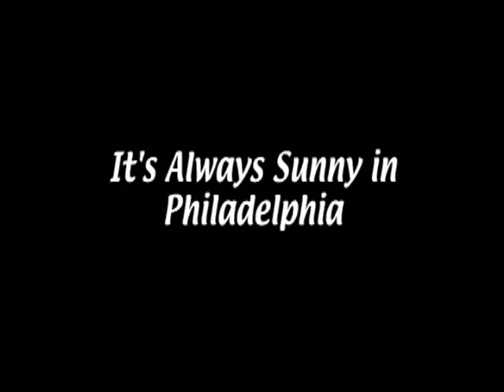It's Always Sunny in Philadelphia || Season 4 Bloopers/Outtakes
It's always sunny in philadelphia bloopers and outtakes - season four

lmao the nightman cometh

➜ Like the video! Goal: 20 LIKES!
➜ Comment with your thoughts/questions!
➜ Get a text whenever I upload!